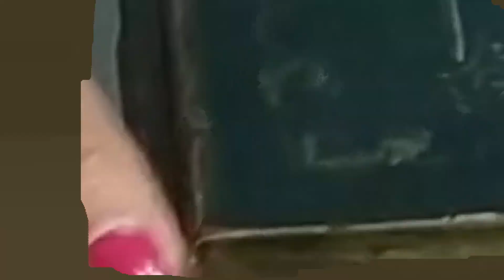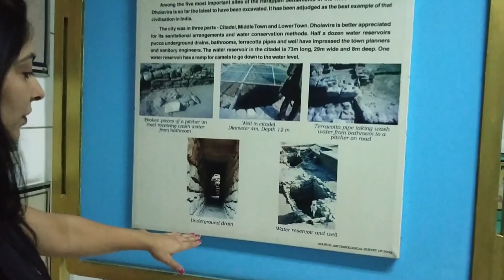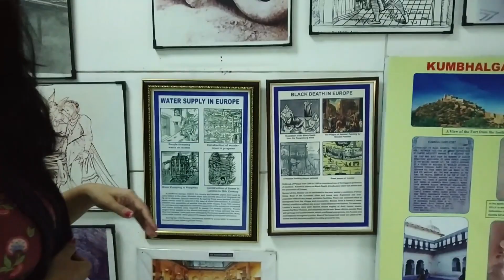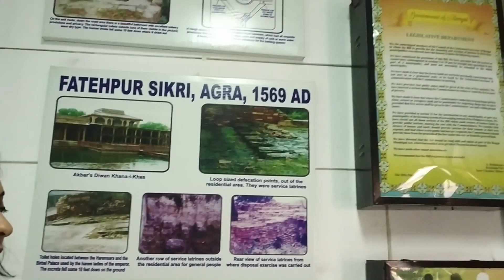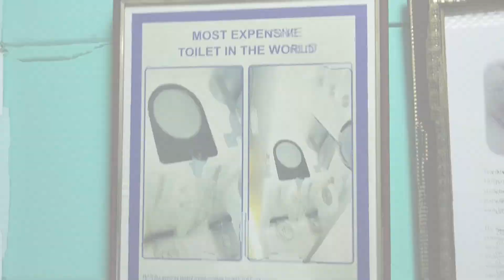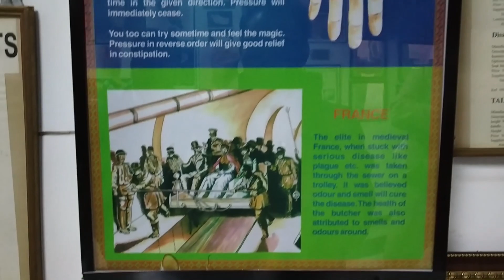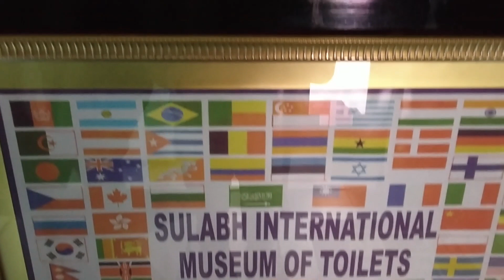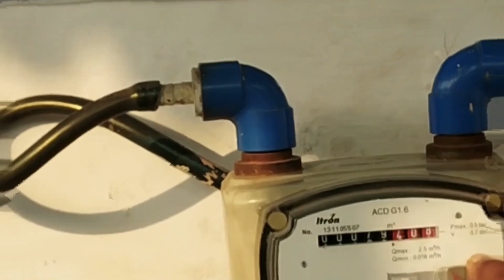Sulabh International Toilet Museum || New Delhi | Mobile Toilet |Unique Museum | MS Vloggers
Hey Guys,

This is our another vlog, It is all about Sulabh International Museum of Toilets.

The Museum has a rare collection of facts, pictures and objects detailing the historic evolution of toilets from 2500 BC to date. It provides a chronological account of developments relating to technology, toilet related social customs, toilet etiquettes, prevailing sanitary conditions and legislative efforts of different times. It has an extensive display of privies, chamber pots, toilet furniture, bidets and water closets in use from 1145 AD to the modern times. It also has a rare collection of beautiful poems related to toilet, their usage.

Instagram : Sachin_official08,  plboy6511 and M__Svloggers